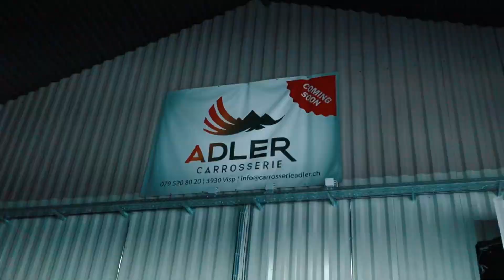Carrosserie Adler video by Alstars 🎥